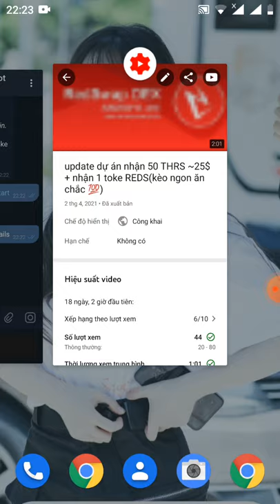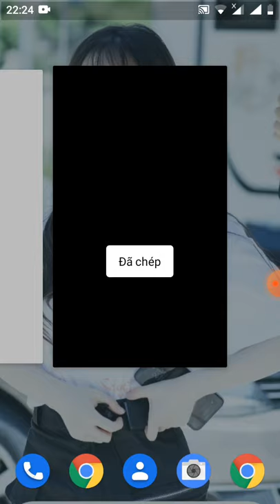hướng dẫn điền from rút token REDS (làm nhanh nhé anh em)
Link fom